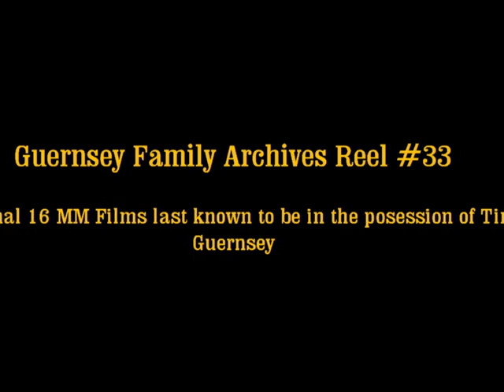Guernsey Films Archive Reel 33 With Captions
Reel Number Format Year Range Location Subject Matter
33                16MM Cerca 1961 Sunnyvale, Chico, Tahoe Dick, Bob, Dick Family, Linda Baby, Thanksgiving, Dick's family at Tahoe